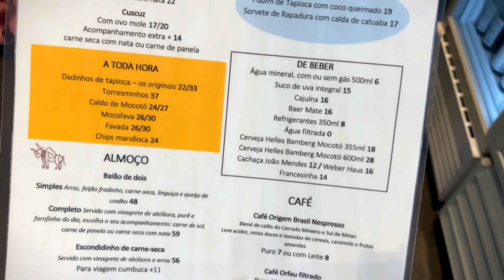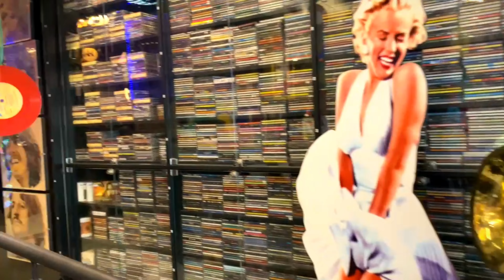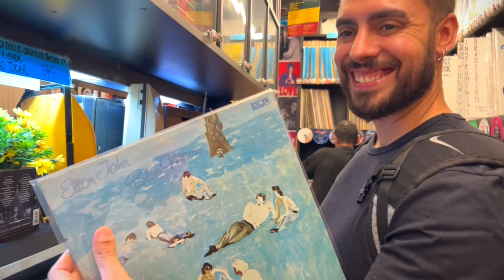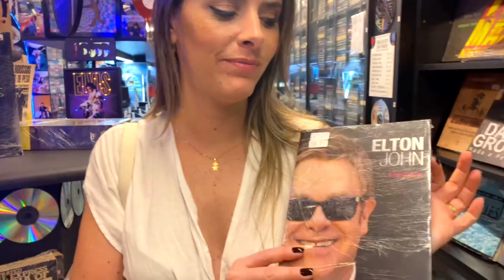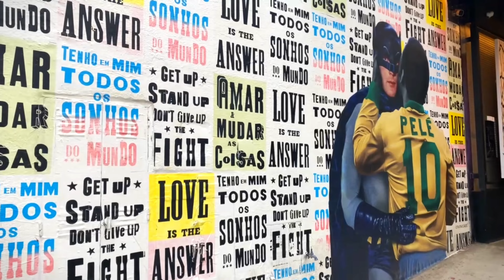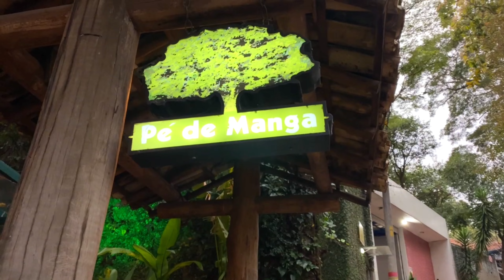VILA MADALENA-SP | O que fazer em 1 dia? | Beco do Batman, Praça por do sol, bares e muito mais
O boémio bairro Vila Madalena, muitas vezes chamado "Vila", é conhecido pelas lojas de moda indie, cafés informais e galerias de arte contemporânea. A zona está repleta de arte urbana vibrante, sobretudo no Beco do Batman, um beco que se tornou numa galeria ao ar livre de pinturas e murais coloridos. Os bistros e bares descontraídos são frequentados por clientes modernos, e os clubes de música ao vivo apresentam soul, funk e samba.
Somos o 2 no rolê!!!
Queremos compartilhar nossas viagens e rolês e ajudar a todos vocês com muita informação e dicas!!!